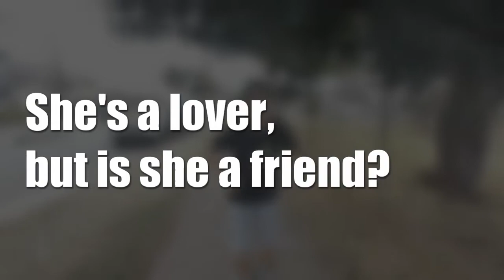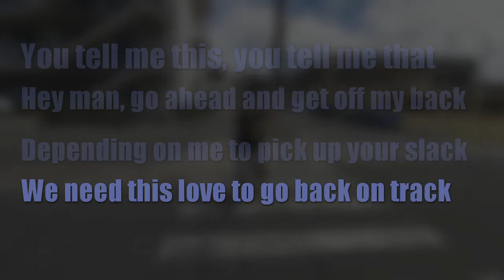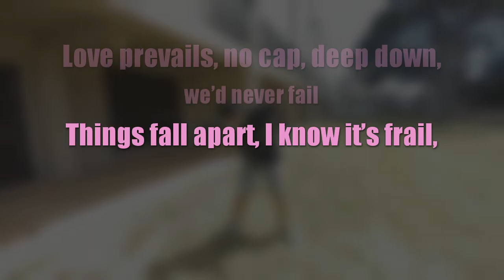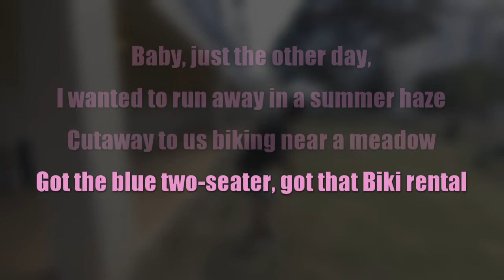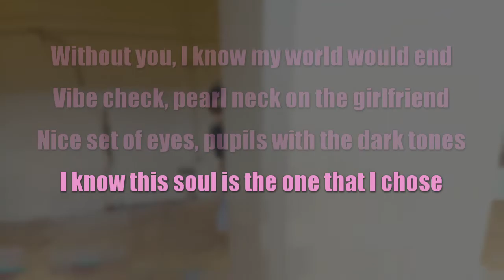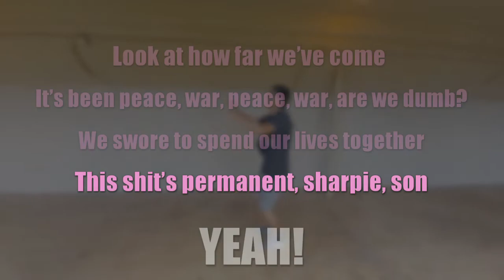Unjuicy - Breaking Beneath (Lyric Video) (ft. Unathlete)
For MUS-208 (Intro to Songwriting) @ UH West Oahu.

A song about relationships on the verge of breaking but coming together in the name of love.

Produced and edited by Kaimana Wong
Written and performed by Unjuicy (Kaimana Wong, Nathan Roberts, Devina Malaluan, and Jalen-Rose Condes)
Videography and animation by Hinata Miyazawa
Dance performed by Jalen-Rose Condes